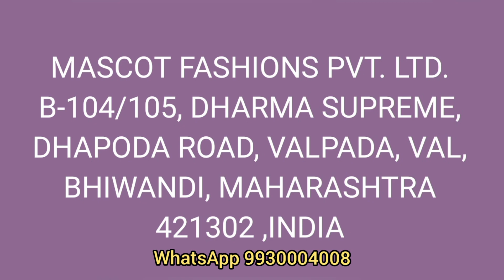piece 100% cotton laffer poplin @120 rs per piece @mascotfashions6993 : 9930004008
Cotton shirt piece at 120 rs per piece, 1.60 meter cut, 58" panna

We are manufacturers of Shirting and suiting fabric

Corporate office :
Mascot fashions pvt. Ltd.,
502 , Orchid plaza,
behind gokul shopping center , near new platform no. 1 , borivali west , mumbai-400092

Factory and Our godown address is
Village Nathariyas , Opposite Attun Chauraya,
Near Ambica Hotel ,
Chittor -Ajmer Road ,
Hamirgarh –Bhilwara, Rajasthan – 311001, India.

Bhiwandi Godown address :

B-104/105, DHARMA SUPREME, DHAPODA ROAD, VALPADA, VAL, BHIWANDI, MAHARASHTRA 421302 INDIA